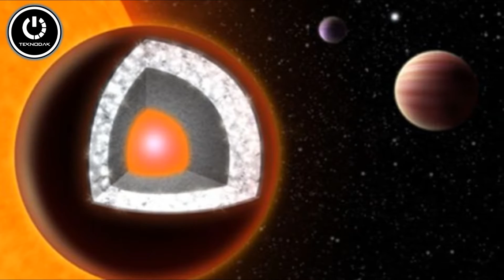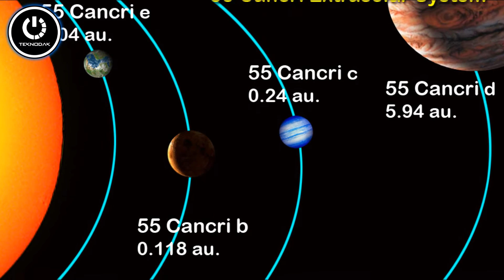Elmas Gezegeni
Tamamen elmastan oluşmuş bir gezegen " Elmas Gezegeni "...